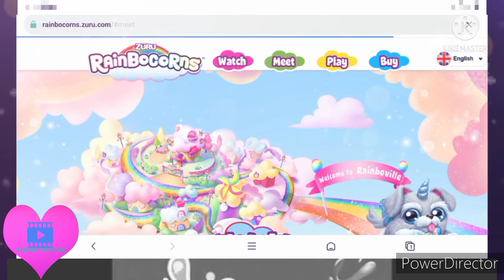Rainbocorns Website 2022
Credits to everyone who owns this.